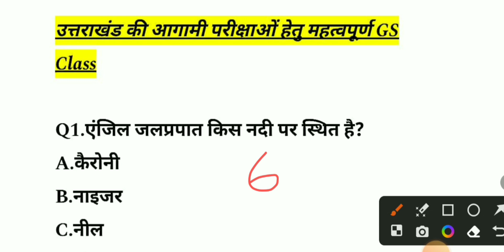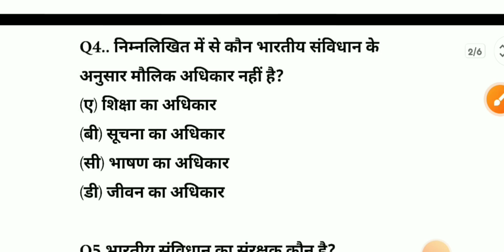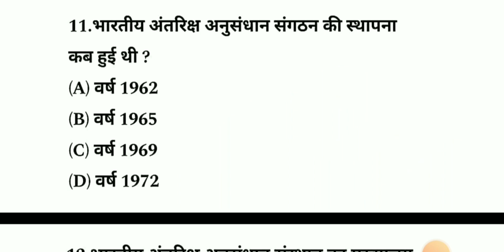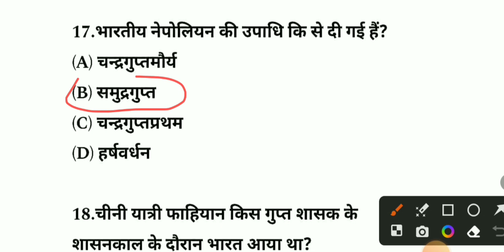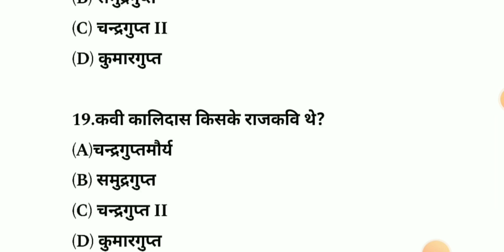Top 20 GS महत्वपूर्ण प्रश्न / उत्तराखंड पटवारी परीक्षा 2023 / UKPSC /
ukpsc patwari uksssc uttarakhandहिन्दी महत्वपूर्ण 25 प्रश्न / उत्तराखंड पटवारी परीक्षा / 2023 / hindi imp 25 MCQ / Ukpsc Ukssc